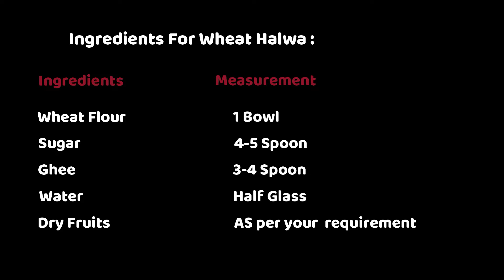Wheat Halwa | Atte Ka Halwa | पौष्टिक और स्वादिष्ट आटे का हलवा | गव्हाचा हलवा | Food Vlog 2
Atte Ka Halwa |  गव्हाचा हलवा

Dish Preparation Time - 10 Min.

Ingredients For Wheat Halwa :

Wheat flour - 1Bowl
Sugar - 4-5 Spoon
Ghee - 3-4 Spoon
Water - Half Glass
Dryfruits -  As per your Requirement